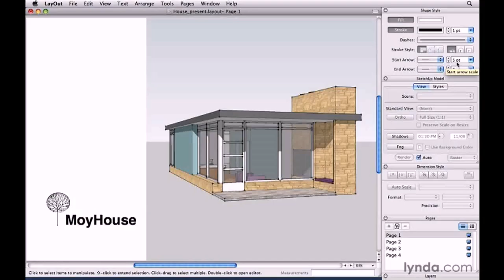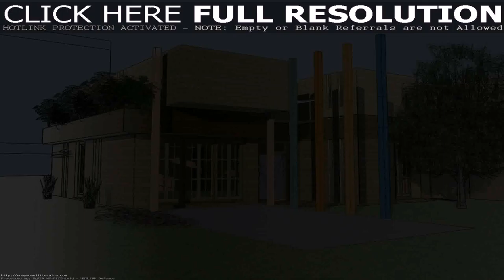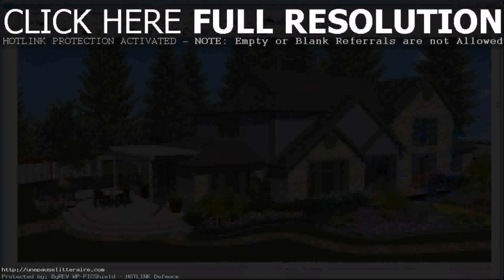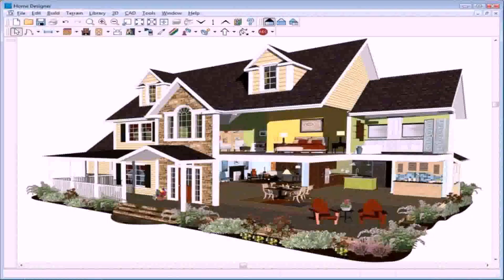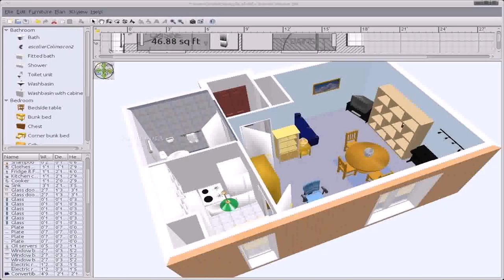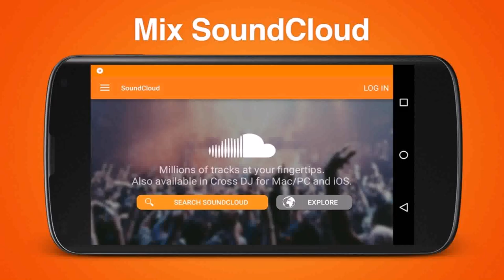House Plan Design Software For Mac Free (see description)